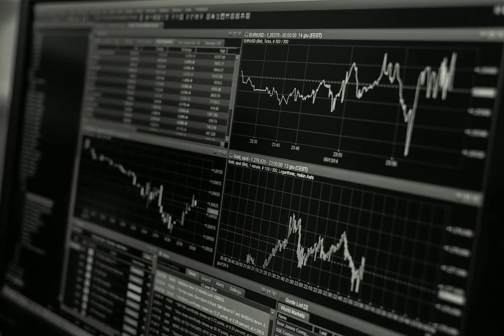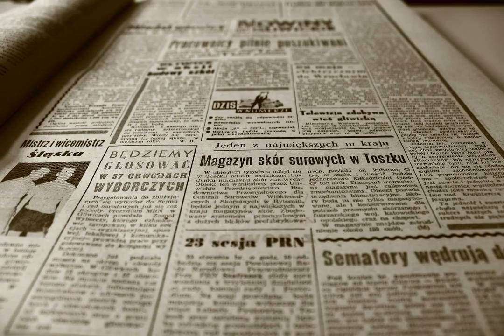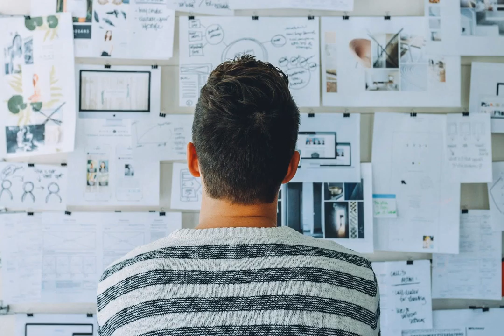Top 10 Headlines UK today 11-03-2022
Many thanks for viewing this top 10 news articles video for 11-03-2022.

From Daily Mirror. Under the Headline of Chelsea feeling impact of sanction as rivals swoop to land two academy targets.
From The Guardian. Under the Headline of Russia-Ukraine war latest news: ‘We are dealing with a terrorist state,’ says Zelenskiy; Biden plans fresh Russian trade crackdown – live.
From The Independent. Under the Headline of ‘Still major gaps’ in Ukraine visa scheme despite Home Office U-turn.
From Evening Standard. Under the Headline of Putin’s troops close in on Kyiv as Russia accused of ‘nuclear terrorism’.
From Daily Mirror. Under the Headline of Ukraine streets full of corpses as locals dig mass grave in Mariupol.
From The Sun. Under the Headline of Russia accused of 'nuclear terrorism' after bombing reactor site in Kharkiv.
From MailOnline. Under the Headline of Ukraine war: Guests on Russian state TV defy Kremlin crackdown.
From The Guardian. Under the Headline of Facebook and Instagram let users call for death to Russian soldiers over Ukraine.
From Daily Mirror. Under the Headline of One of first British fighters in Ukraine shares battle with Russian troops.
From The Telegraph. Under the Headline of Russia-Ukraine latest news: Russia could be preparing for renewed offensive, warns MoD.